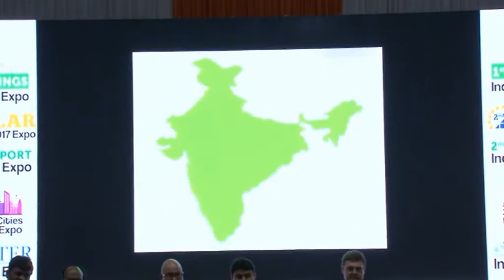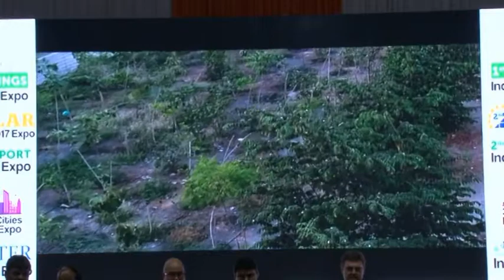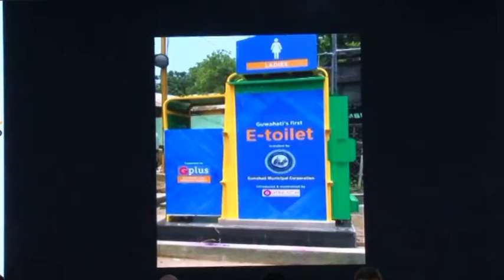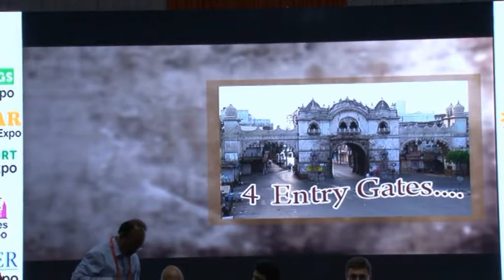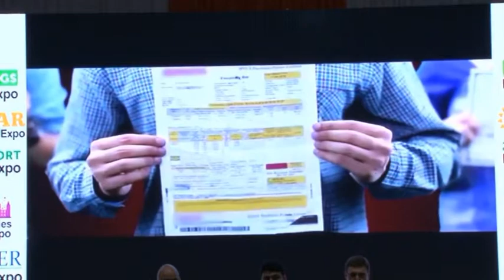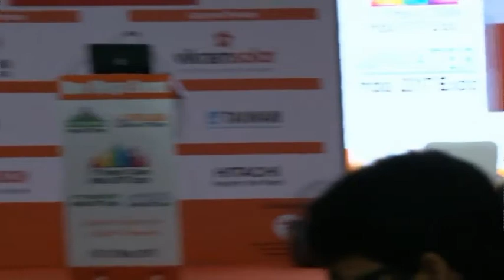One Mega Event - Mayors Conclave - Session 2: Enhancing citizen engagement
Chair: Mr Ravi Ranjan Guru, Sr Executive Director, AIILSG

Speakers:
• Mr Kevin Louey, Councillor, Prosperous City of Melbourne, Australia
• Mr Geoff Lawler PSM, Senior Strategic Advisor City of Melbourne, Australia
• Shri Bharat Dangar, Mayor, Vadodara Municipal Corporation
• Mr Zohar Sharon, CKO, Tel-Aviv
• Shri. Dr. B.Janardhan Reddy, IAS, Municipal Commissioner, Greater Hyderabad Municipal Corporation: Sustainable SWM Practices
• Shri Prathamesh Gite, Mayor, Nashik Municipal Corporation
• Shri. Nannapuneni Narender, Mayor, Greater Warangal Municipal Corporation